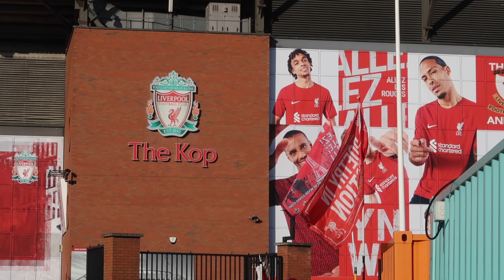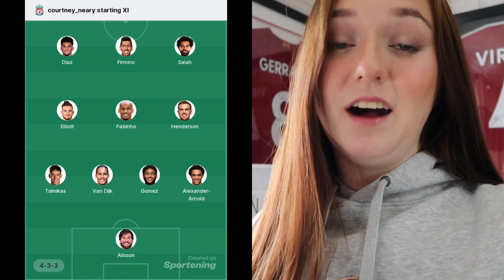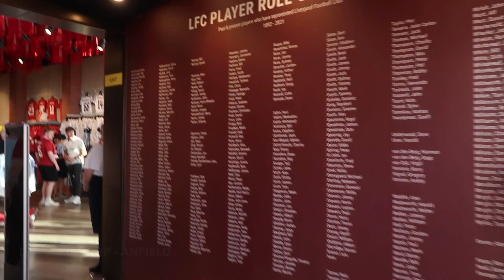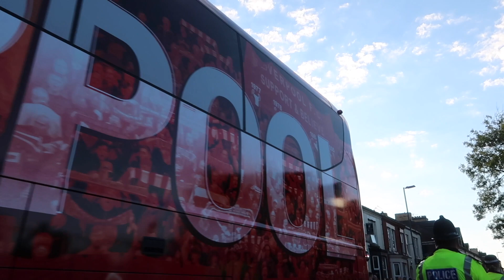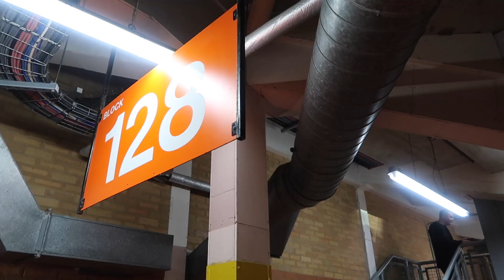Liverpool vs Newcastle - Carvalho Last Minute Winner, Another Bobby Dazzler From Firmino and More!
Under the lights at Anfield for a mid week fixture against Newcastle United in the Premier League. NUFC start their brand new signing Isak who puts them infant but LFC come back with 2 goals including a last second winner from Fabio Carvalho.

Up next for Liverpool is a trip over Stanley Park to Goodison to take on Everton in the Merseyside Derby!

Code: COURTNEY10